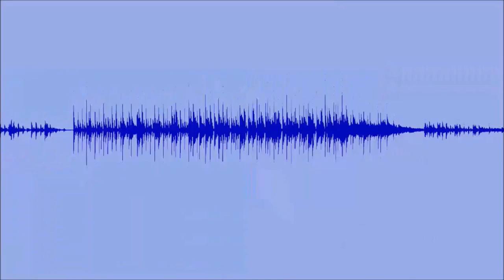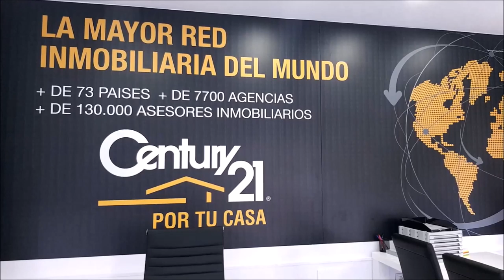15 ª FIDEL ALONSO Professional Snowboarder & Futsal player MÁLAGA C F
Programa 15 ª FIDEL ALONSO Professional Snowboarder & Futsal player MÁLAGA C F junto a Mariano Puerta Director de COaching Golf Radio y TV .  Grabado en Guadalpin Banus,